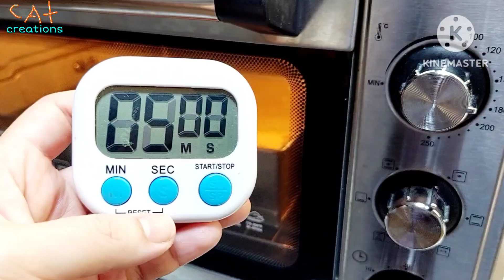Cake Lapis Raisins | เค้กพันชั้นลูกเกด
ingredients
400 g. butter
70 g. condensed milk
30 g. milk powder
280 g. icing sugar
30 pcs egg yolks
150 g. cake flour
5 g. lapis spices
5 g. vanilla extrect
2 g. salt
150 g. raisins